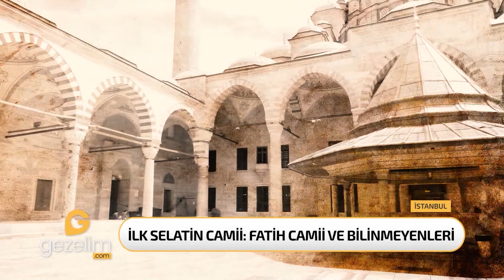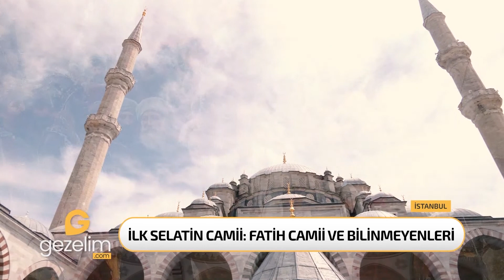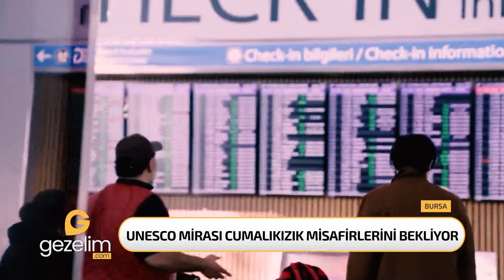Türkiye'den ve dünyadan seyahat haberleri- Gezelim.com 24 Nisan 2022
Türkiye'den ve dünyadan seyahat haberlerinin yer aldığı 'gezelim.com' her pazar saat 15.00'de Kanal7 ekranlarında sizlerle oluyor. Gezelim.com ekiplerinin hazırladığı Özlem Tunca'nın sunduğu seyahat haberleri, son dakika  bilgileri verdiği gibi gezilecek yerlere rehberlik ediyor.